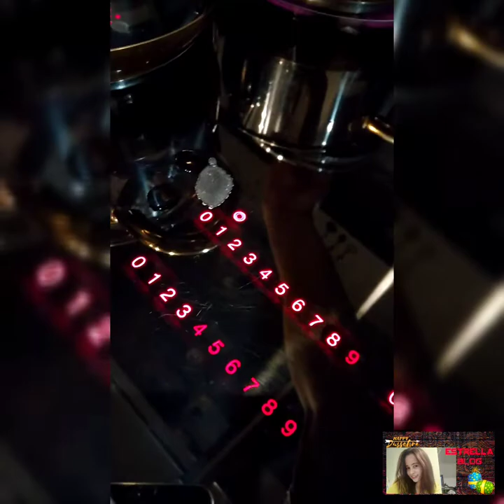cook Chopsuey wiht chiken/ Estrella Blog.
Pag luto ngbsaring food
Wala un cook